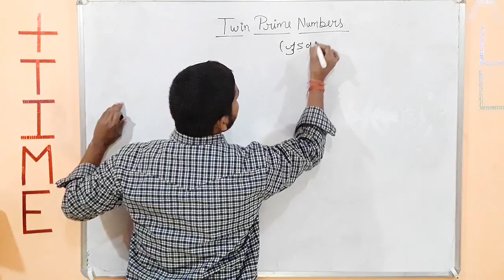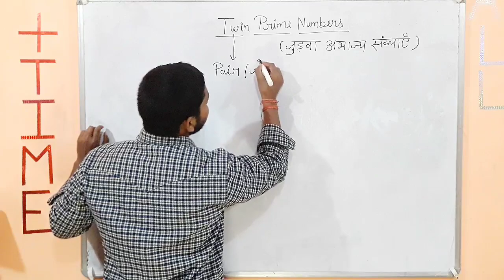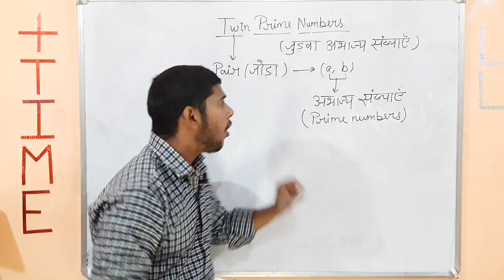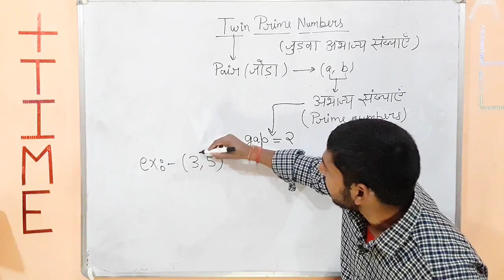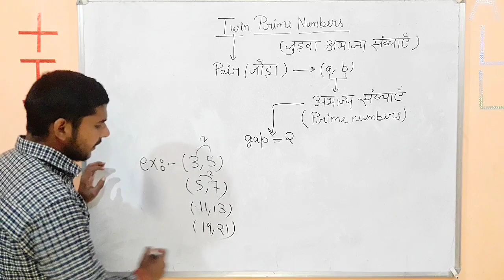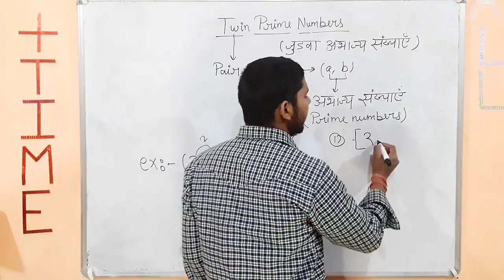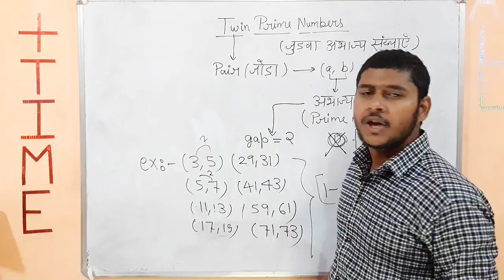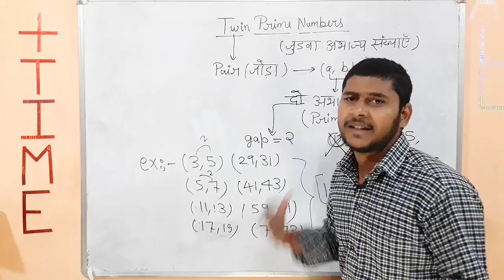Number System -Twin Prime Numbers | Judva Abhajya Sankhya In Hindi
Number System -Twin Prime Numbers | Judva Abhajya Sankhya In Hindi | Twin Prime Numbers In Hindi | Twin Prime Numbers Concepts In Hindi | Number System For Beginners

👉Twin Numbers Concepts:-

Two prime numbers are called twin primes if there is present only one composite number between them. Or we can also say two prime numbers whose difference is two are called twin primes. For example, (3,5) are twin primes, since the difference between the two numbers 5 – 3 = 2.

👉Twin Prime Numbers List

The list of twin prime numbers from 1 to 1000 are given here.

👉 Twin Prime Numbers 1 to 50

👉 Twin Prime Numbers 50 to 100

👉 Twin Prime Numbers 101 to 200

👉 Twin Prime Numbers 201 to 300

👉 Twin Prime Numbers 301 to 400

👉 Twin Prime Numbers 401 to 500

👉 Twin Prime Numbers 501 to 1000

👉 Properties Of Twin Prime Numbers

(2,3) are not considered as twin primes, since there is no composite number in between them and the difference between the two primes is not equal to 2.

5 is the only prime number that is available in two different pairs

Every prime pair other than (3,5) is in the form of (6n-1, 6n+1), where n is any natural number.

The sum of each prime pair apart from (3,5) is divisible by 12.

👉First Few Pairs Of Twin Prime Numbers

Also This Video Helpful For:-
👉number system for beginners |
👉number system for ssc cgl |
👉number system for ssc chsl |
👉number system for cat |
👉number system for competitive exams |
👉number system for lekhpal |
👉number system for banking exam |
👉number system for ctet |
👉number system for upsc |
👉number system for group d |
👉delhi police constable |
👉sankhya pranali |
👉sankhya paddhati |
👉sankhya pranali group d |
👉sankhya pranali math group d |
👉concepts and tricks |
👉numbers system concepts |
👉 best number system system |